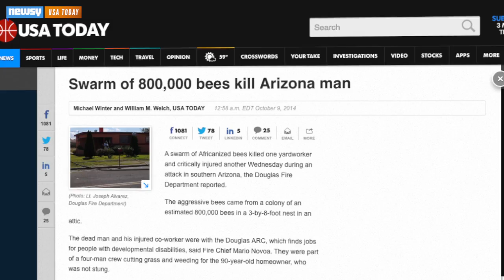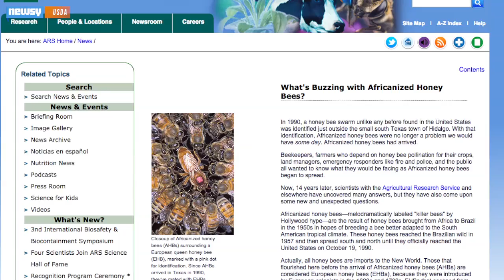Swarm Of 800,000 Bees Kills Ariz. Man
Five people were attacked and one killed by a swarm of some 800,000 bees Wednesday. The attack has Africanized bees in the spotlight again.